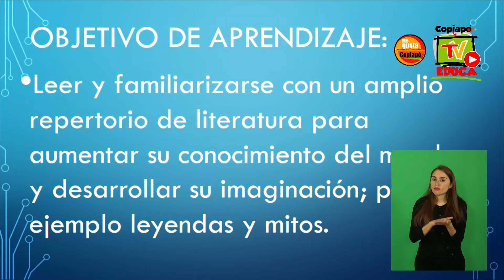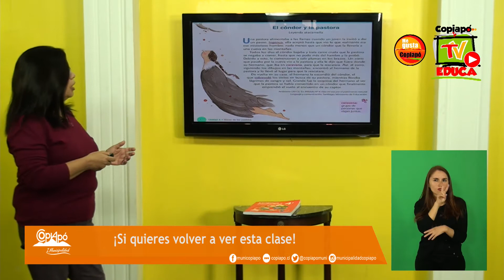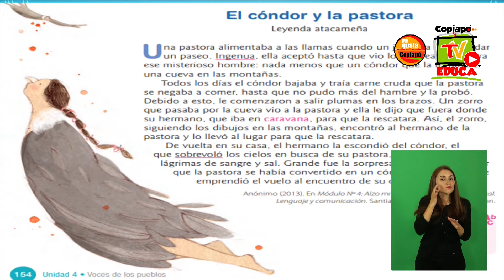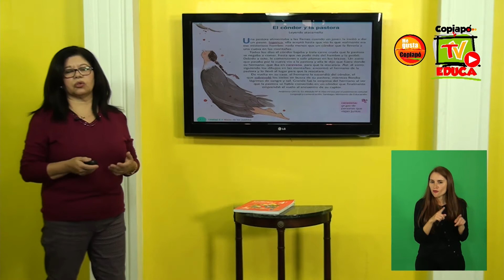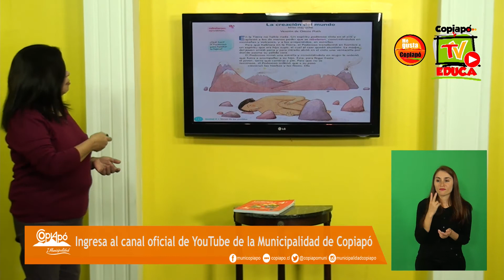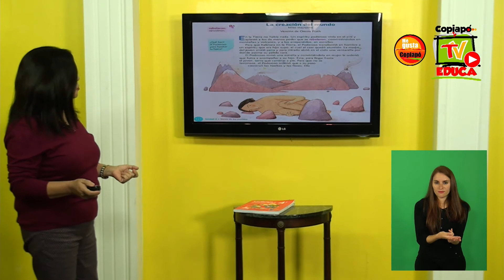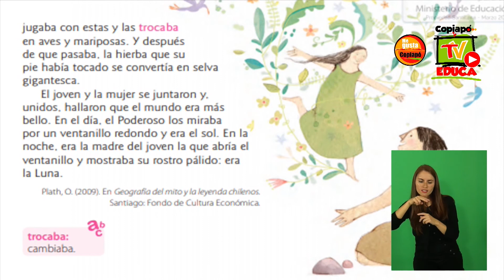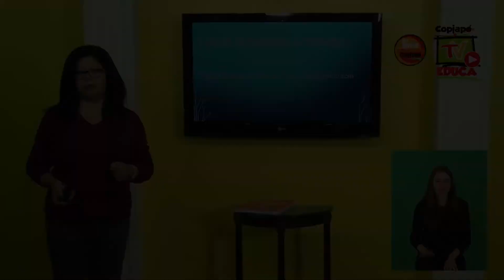Copiapó TV Educa / Clase de Lenguaje para 4°año básico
Con el objetivo de apoyar el proceso educativo de nuestras alumnas y alumnos durante este periodo de emergencia global por Covid-19, la Municipalidad de Copiapó crea “Copiapó TV Educa”. Esta nueva dinámica de aprendizaje cuenta con el compromiso de diversos cuerpos docentes de escuelas y liceos municipales quienes ponen a disposición una serie de contenidos pedagógicos para que pueden ser seguidos desde los hogares por los estudiantes y sus familias.